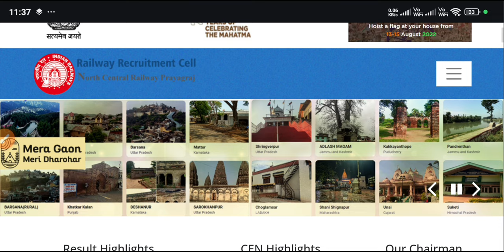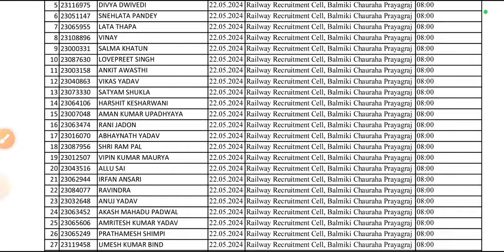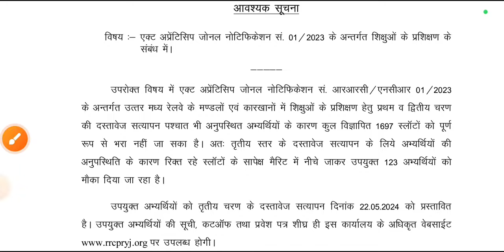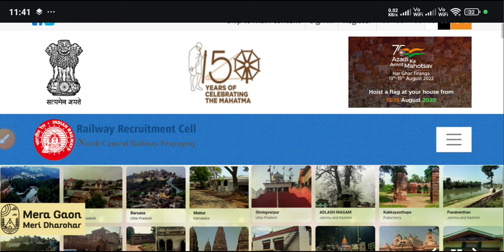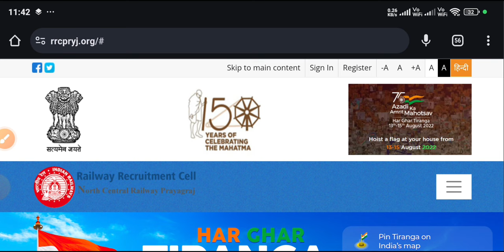Railway Apprentice 3rd Merit List 2024, NCR Prayagraj ITI Apprentice 3rd Merit List 2024, RRC NCR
ncr prayagraj apprentice Allotment letter download 2024, ncr prayagraj unit Allotment 2024, rrc ncr apprentice final result 2024, NCR Prayagraj apprentice willingness kaise bheje,